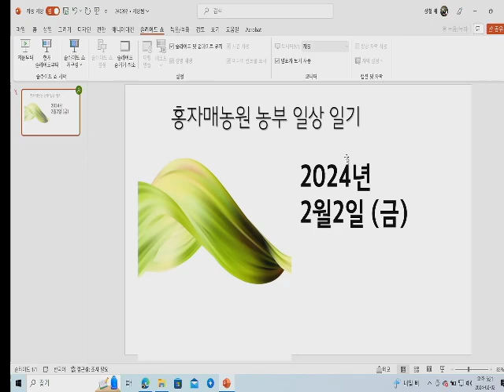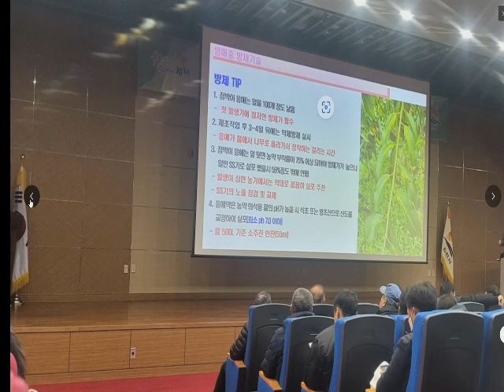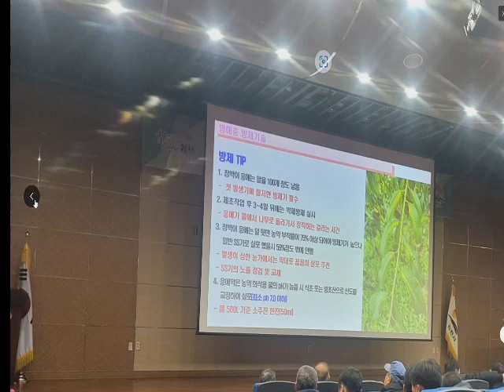홍자매농원 방송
2024년2월2일 홍자매농원 농부 일상 이야기